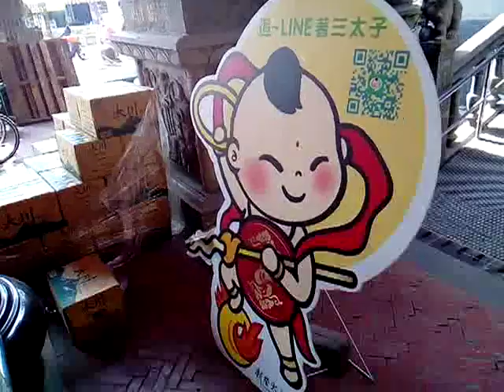VID 20181229 122950temple-art-video新營太子宮廟羅天大醮